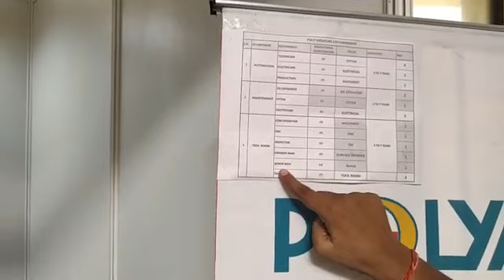नौकरी पाने के लिए सेक्टर 12 हुड्डा कन्वेंशन सेंटर में युवाओं की उमड़ी भीड़.. Faridabad News Live..